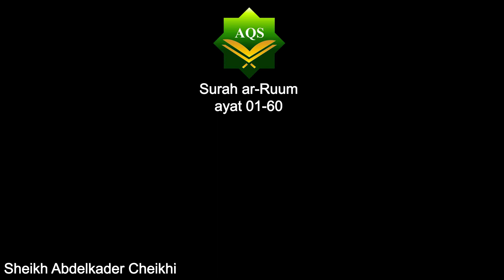ar-Ruum (01-60)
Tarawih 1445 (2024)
Surah ar-Ruum (01-60)

Sheikh Abdelkader Cheikhi